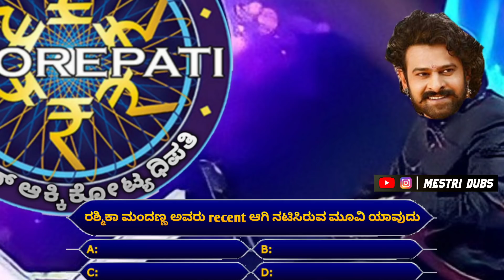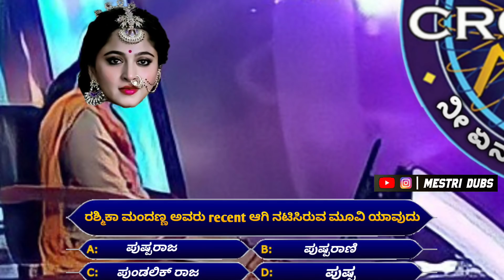ಕನ್ನಡದ ಕೋಟ್ಯಧಿಪತಿ 😜| Kannada da kotyadipati spoof | Bahubali Kannada spoof part 35 | Kannada comedy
Kannada comedy skits
ಬಾಹುಬಲಿ ಕಾಮಿಡಿ
ಬಾಹುಬಲಿ ಕನ್ನಡ
Kannada spoof
Kannada movie
Kannada comedy
Kannada short videos
Kannada short comedy
comedy Kannada
Kannada flim
Kannada new film
kannada bahubali
bahubali Kannada movie
bahubali Kannada movie scene
bahubali Kannada ಡಬ್ಬಿಂಗ್
bahubali Kannada spoof
bahubali spoof Kannada
kannada Dubbing
kannada funny Dubbing videos
kannada ಡಬ್ಬಿಂಗ್